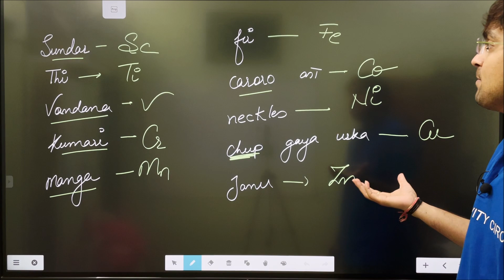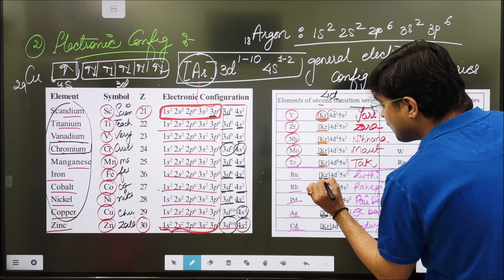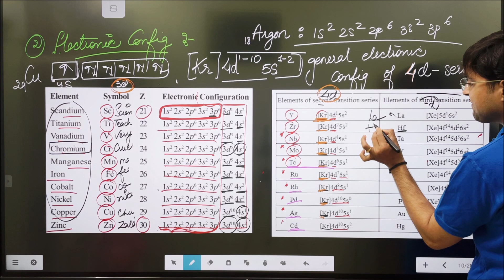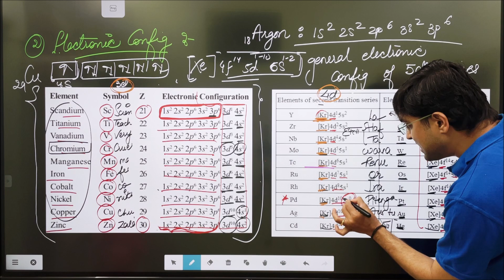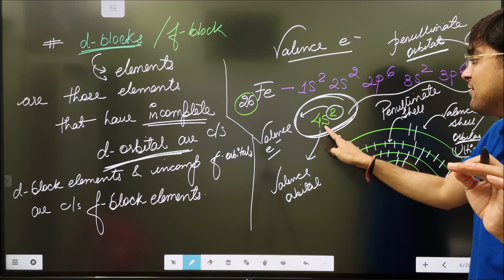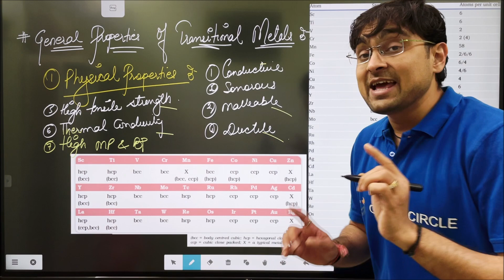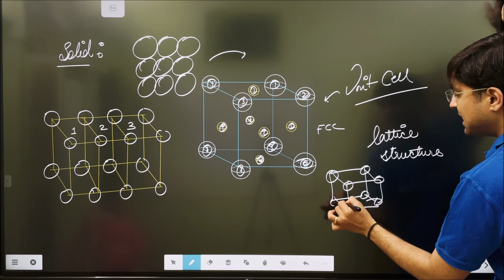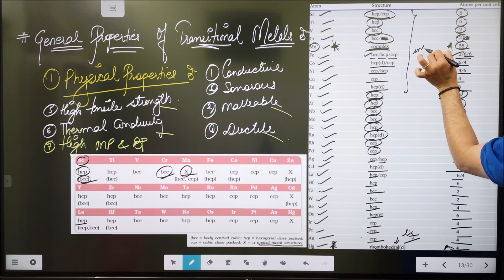d & f Block Elements | L 2 |Electronic Config & Physical Properties | Term 2 JEE NEET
Official Telegram Channel : Gravity Circle - Aarambh + G.C 3.0 Officials
Telegram Channel User Name : @gravitycircleyt

" MRITUNJAYPANDYA19 "